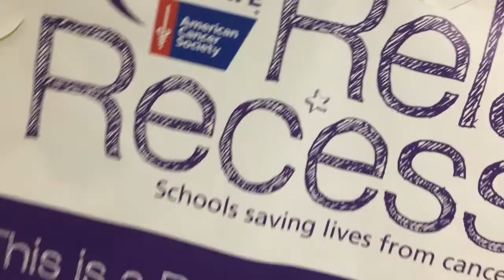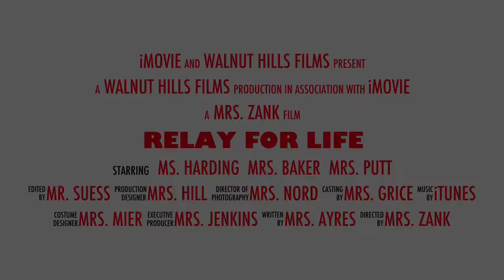Relay For Life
2015 Relay for Life at Walnut Hills Elementary